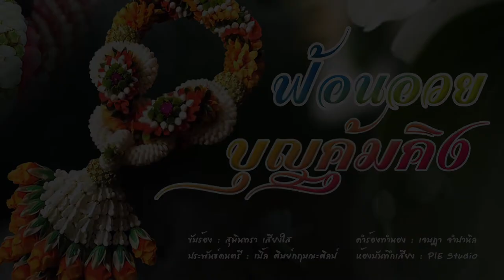ฟ้อนอวยบุญคุ้มคิง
เจ้าของผลงาน สำนักศิลปะวัฒนธรรม มหาวิทยาลัยราชภัฏมหาสารคาม

ขับร้อง : สุมินทรา เสียงใส
คำร้องทำนอง : เจษฎา จำปานิล
ประพันธ์ดนตรี : เปิ้ล ศิษย์กฤษณะศิลป์
ห้องบันทึกเสียง : PlE Studio
แคน : อาจารย์บารยะ ซอไหล
โหวด : BomBom Anan Charkan
ซอ :
ติดต่อเรียบเรียงเสียงประสาน ศิลปนิพนธ์ เพลง  อื่นๆ